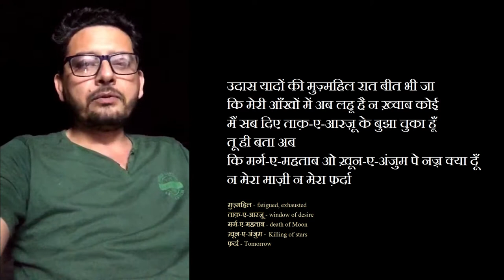Ajmal Siddiqui Reads in Intekhab-e-sukhan-Meri Pasand for Nishast Dilli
The Series named "Intekhab-e-sukhan-Meri Pasand" is an initiative of Kavita Karvan & Nishast Dilli wherein videos have been collaborated with participants in about a weeks time. Since, the videos have mostly been shot by mobile cameras with varying settings and picture quality, hence the quality of video and audio is not uniform. However, every effort has been made to reproduce video and audio for a better YouTube experience. In this series, the participants read poetry of celebrated poets of their choice.

In the wake of Covid outbreak and following lock-down, we are not in a position to arrange next Nishast scheduled on 02-May-2020. Alternatively, we came up with this idea of engaging participants online.